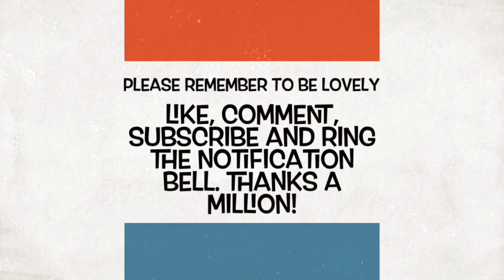Irish Pro Singer SHOCKED by Dolly Parton & PTX Jolene First Reaction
Professional Singer and performer it’s me Barry watches the video for the first time ever and watches it TWICE. First to react then to review. Barry gives his reaction to Pentatonix and Dolly Parton performing an a Capella version of Dolly’s classic hit Jolene. Barry delivers his professional opinion of Pentatonix and Dolly Parton’s performance of the amazing Jolene in an educational yet entertaining way. Come join Barry by jumping onboard the Barry bus and subscribing and join him as he reacts and reviews every song and different performances of those songs by the pure perfection that is Pentatonix.

I do not claim ownership of any of the audio or video used other than that of my own performance.